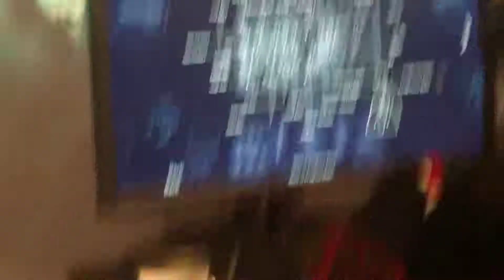PAX West 2017 - Aquanox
This submarine simulator looks pretty fun.